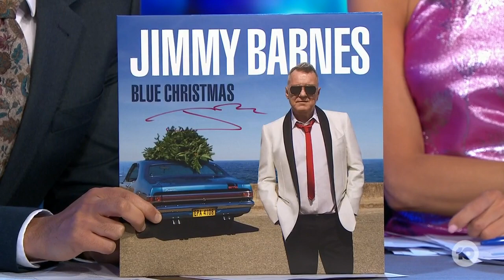Jimmy Barnes: Singer Cancels Tour Dates Due To Surgery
Aussie rock icon Jimmy Barnes has pulled the plug on all his upcoming shows this summer because he has to have hip and back surgery. He joins us to share how disappointed he is not to be able to see his fans.